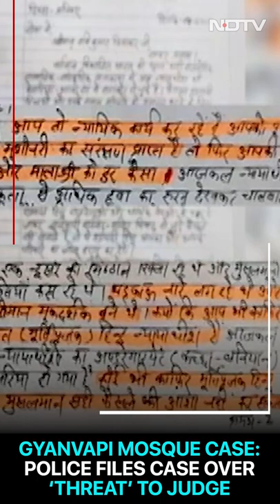16 Rajya Sabha Seats In 4 States Go To Polls Today